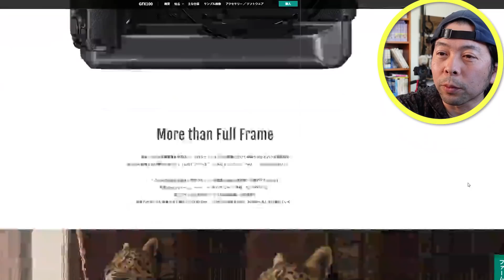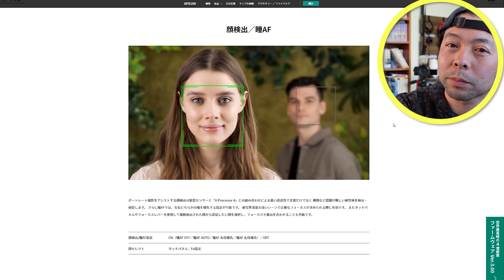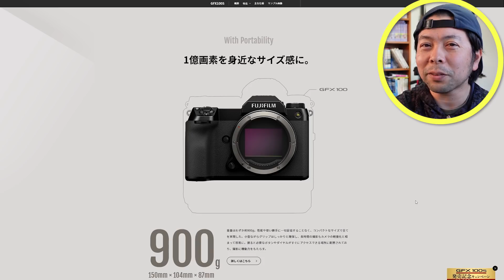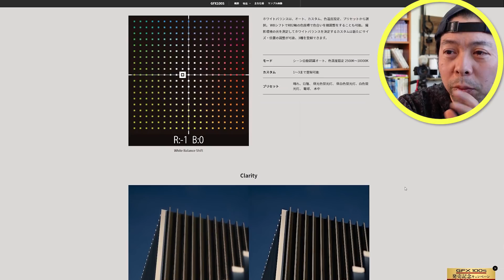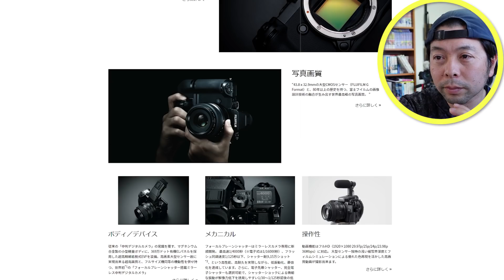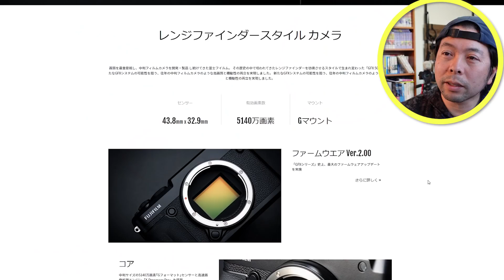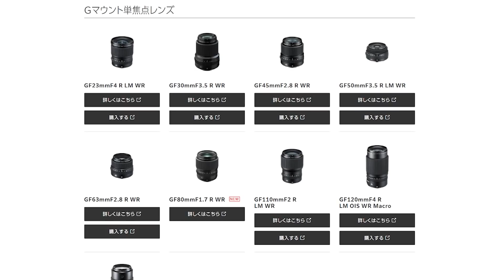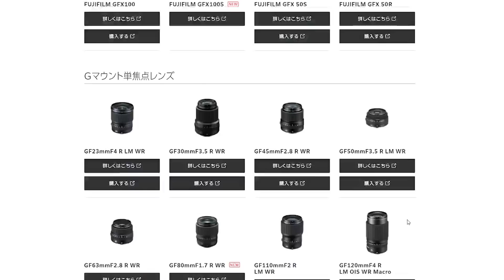【カメラ】FUJIFILMカメラの全てを紹介！「GFX編」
今回はカメラの種類が若干複雑なフジフイルムの全カメラのうち中判カメラGFXシリーズの特徴を簡単にご紹介します。

4:23 GFX100
8:57 GFX100s
16:00 GFX50S
17:50 GFX50R

※この動画は個人主観のお話なのでメーカーの公式の案内ではございません。

 (UZUMAX宛)